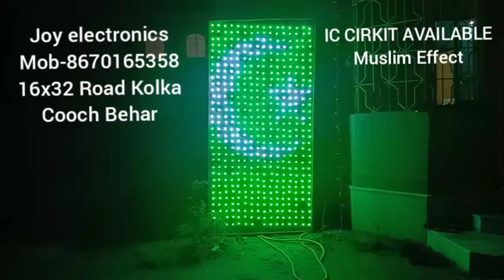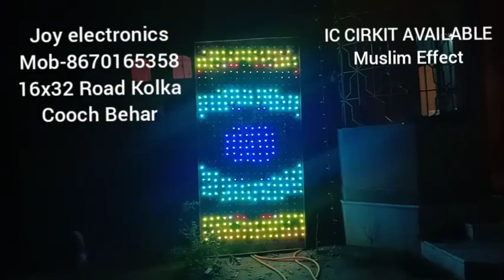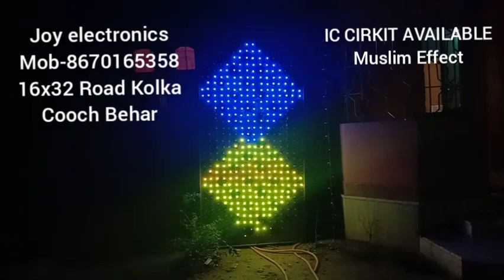Muslim 16x32 pixel Road kolka animation cirkit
Pixel animation 16x32 pixel kolka road side board

Pixel road board ready for sell
নতুন ডিজাইন এর
পিক্সেল রোড বোড কলকা বিক্রি করা হয়
দাম জানতে কল করুন Mob-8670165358
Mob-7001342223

যোগাযোগ  -Joy Electronic

Cooch behar

Pixel controller animation board
Available
Road effect
Dance floor effects
Animastion gate
Gate
Thoranan
All effect available
Pixel complete gate
Pixel led available
Smps
Controller
Sheet available

পিক্সেল বোর্ড বিক্রি করা হয় ।

Pixel led board 16X32 ।   পিক্সেল কলকা ‍16X32  ডিজাইন  দুর্গা পূজার নতুন মার্কেট ।

পিক্সেল গেট বানানোর জন্য যোগাযোগ করুন

নতুন ডিজাইন এর কলকা বানানো হয়

👇Our service👇
Pixel gate
Neon play
Pixel master
Pixel Animastion
Animale effect
God effect
Road effect
Building effect
Thoraname effect
Gate effect
10x60
32x32
Pixel 3D gate
Rgb 3d gate
Pixel programming
Rgb lighting